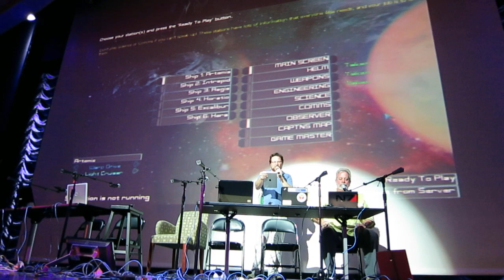The Maltose Falcon and outro -- Celebrity Artemis on JoCo Cruise Crazy 3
The last round of Celebrity Artemis on JoCo Cruise Crazy 3 featured communications officer Kevin Murphy, science officer Jonathan Coulton, helmsman and drunken Greek fisherman Greg "Storm" DiCostanzo, weapons officer John Scalzi, engineering officer Joseph Scrimshaw, and captain Wil Wheaton.

What I love about this is that they were so confident about being able to crowd-source Star Trek uniforms for this event. I am not sure whether they intended to borrow them for the others as well, but John Scalzi (author of Redshirts, among other things, and one of several Famous™ sea monkeys who were not officially part of the entertainment) is wearing a borrowed red TNG bicycle jersey, which he signed before returning.